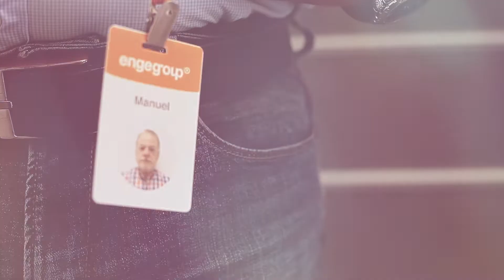Engegroup - Depoimento Presidente.